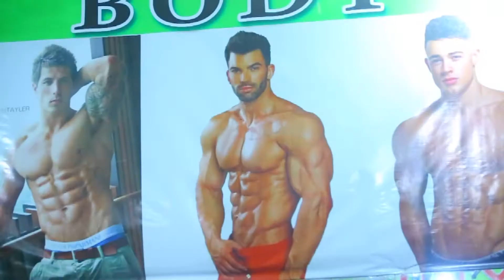funny ladki gym trainer first time prank in Pakistan By Fun Prank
funny ladki gym trainer first time prank in Pakistan ByFun Prank